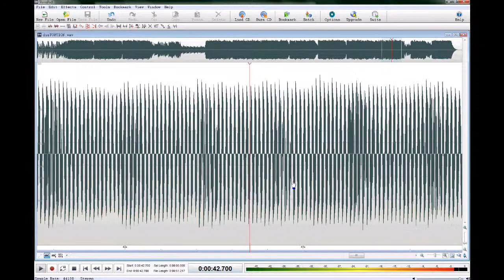What dubstep sounds like on an iPod Mini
It is played 90% volume on the iPod mini, with a bass booster EQ preset.  Hahaha!  it certainly cannot handle the output.